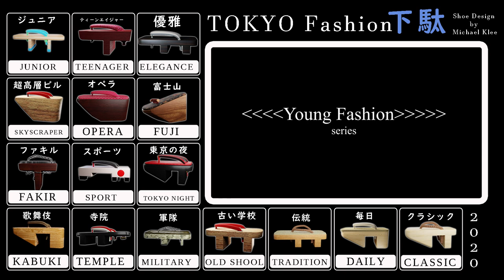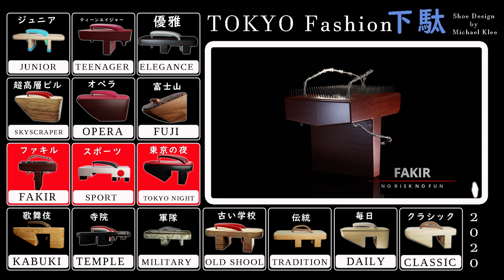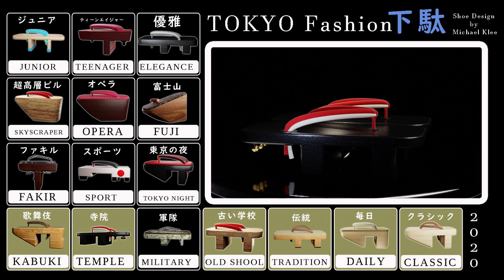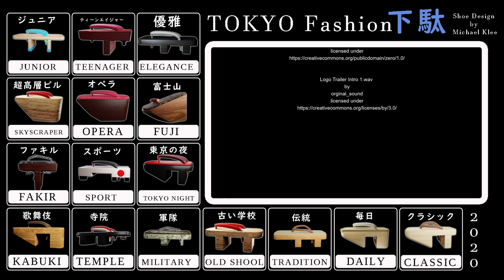Geta 下駄 - Japanese Wooden Shoes - Fashion Show - limited edition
Geta , japanese wooden shoes
下駄

retro action groove.wav
by
zagi2

pomodoro » 320655__rhodesmas__level-up-01.mp3
by
shinephoenixstormcrow

Shine 1 (loop)
by
SkibkaMusic

8-Bit Collection » 8-Bit Arcade Video Game Start Sound Effect, Gun Reload and Jump !!
by
FartBiscuit1700

Logo Trailer Intro 1.wav
by
orginal_sound